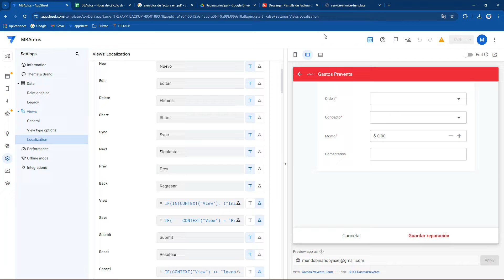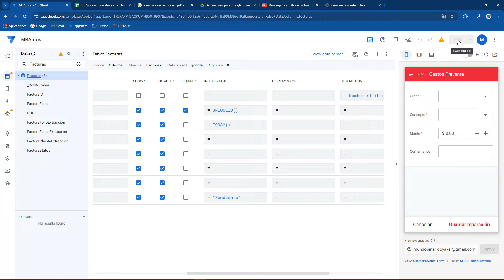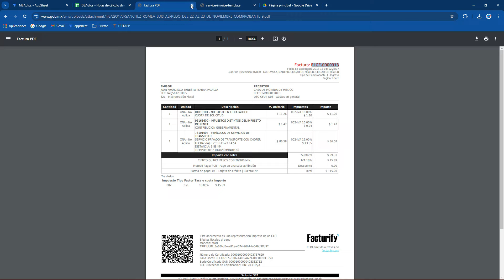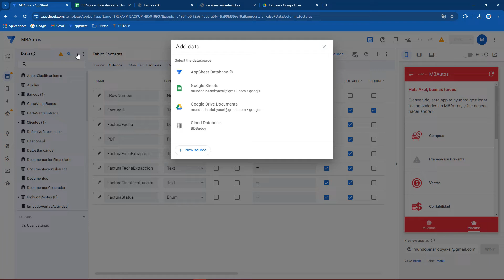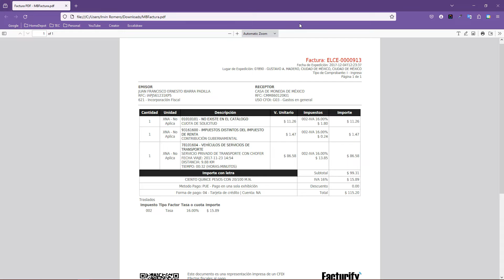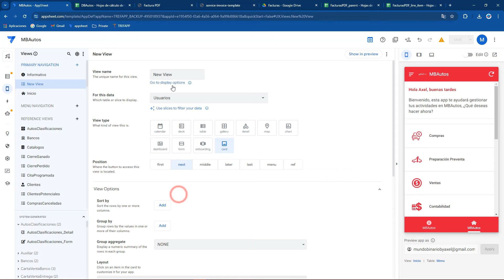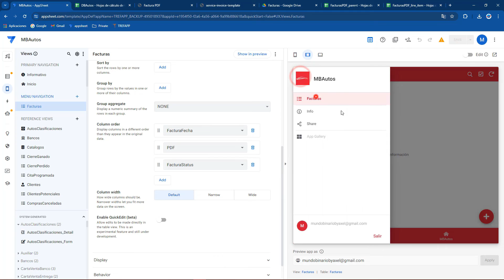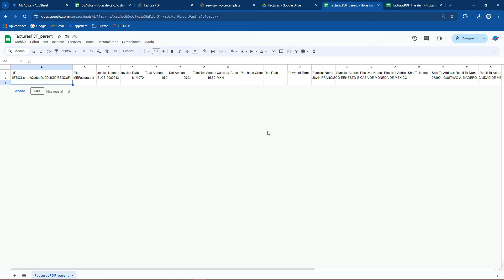⚗ Extrae datos de tus documentos PDF (AVANZADO) en APPSHEET (Parte 1)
Descripción: ¡Descubre cómo extraer datos de tus documentos PDF (factura de forma avanzada utilizando AppSheet! En este tutorial paso a paso, te guiaré a través de técnicas que he encontrado para aprovechar al máximo esta poderosa herramienta.